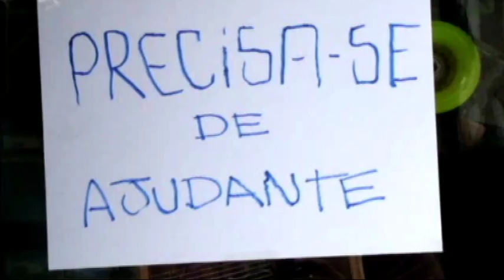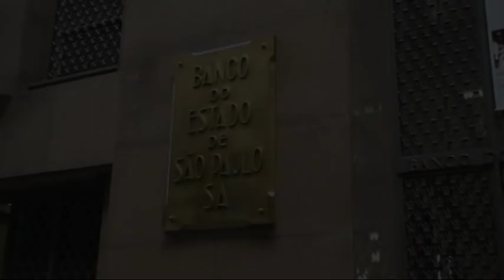O SALTO (trailer oficial)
Projeto Discente Semestral do 6º semestre -2012 - VILA  MARIA NOTURNO -UNINOVE

FESTIVAL UNIMOVIE 2012

O SALTO
Lincoln (Everton Cupertino ) é um jovem atormentado pelo seu passado. Quando criança foi abandonado pela mãe e obrigado a viver com o pai, um alcoólatra agressivo e violento, na periferia de São Paulo.
A necessidade o leva a vender balas pelos faróis da cidade, na busca pela sobrevivência. Com uma infância extremamente difícil, cresce em meio a todo tipo de violência e, encontra no crime um modo de transformar sua vida.
O encontro com a jovem "Rose" (Vanessa Sah) trará a ele um novo conflito, seguir buscando uma vida melhor ou partir para um caminho perigoso, cheio de riscos e quase sempre sem volta.
Contra tudo e contra todos Lincoln dará o salto que mudará o seu destino.

Baseado na musica  O SALTO -  O RAPPA.

GRUPO ANEXO